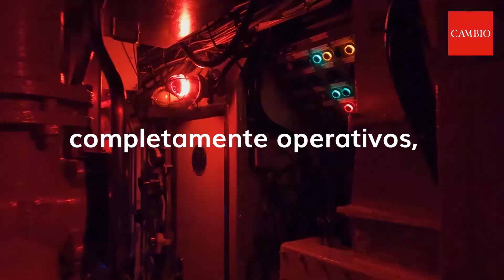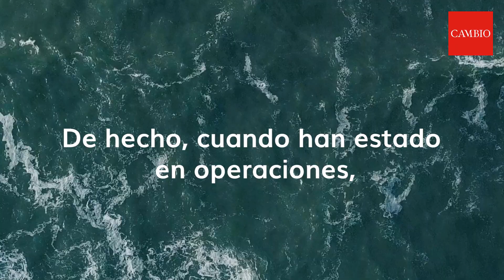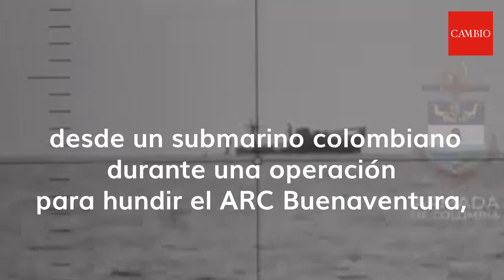Submarinos, el mayor secreto colombiano | CAMBIO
La Armada Nacional colombiana tiene cuatro submarinos completamente funcionales. Por esto, el país es considerado una potencia en la región.

CAMBIO navegó dentro del submarino ARC Pijao, a 150 pies de profundidad, un privilegio que muy pocas personas, inclusive de la Armada, han podido tener.